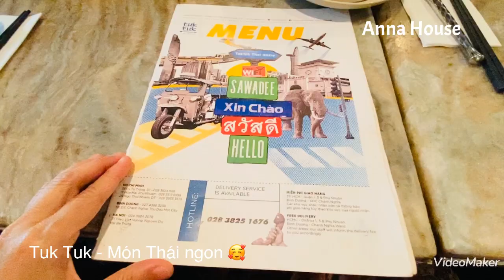[Anna House] HCM-Mình ăn gì?-Thử ngay món Thái ngon tại Tuk Tuk 🛺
Enjoy everything in our life 🎁

Anna House:
🍀 Anna House Bến Tre Homestay - Sống lành.Thở lành.Lan tỏa yêu thương 💕
Thương mến 💞
From Anna House with love 💕